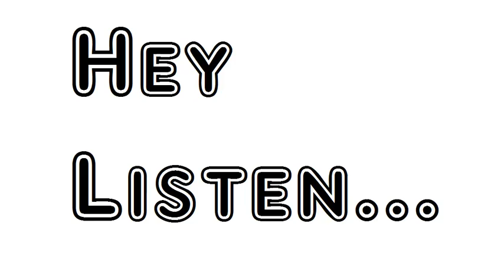Poem The Windigo William Henry Drummond